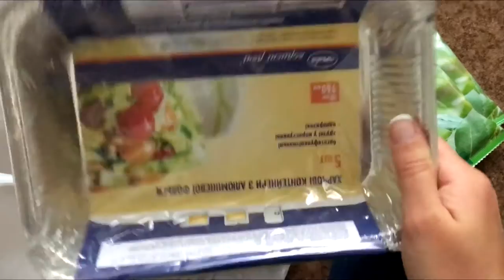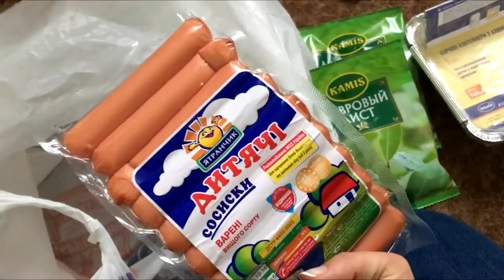Влог: Шквальный ветер в Киеве - VLOG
Меня сдувает на улице, хожу по магазинам, готовлю еду, плачу...